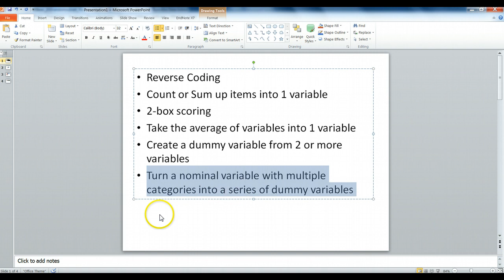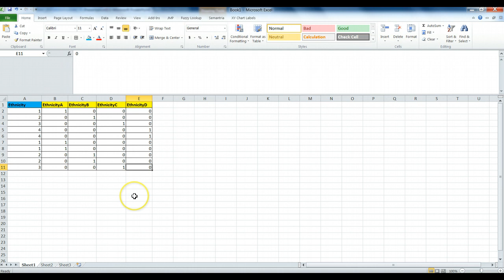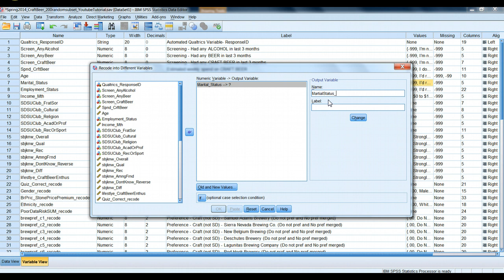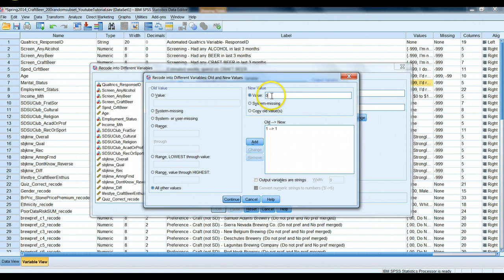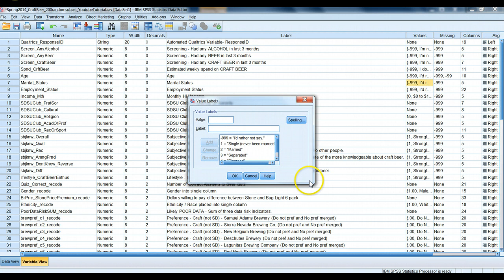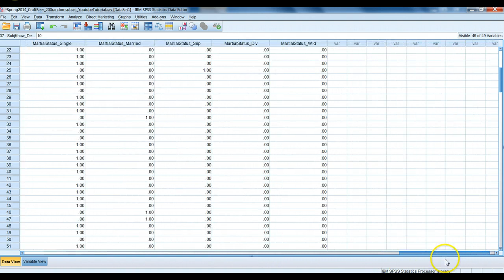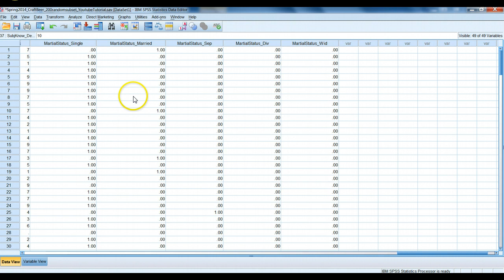Making Dummy Variables from One Nominal Variable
This tutorial uses SPSS syntax to quickly create dummy codes from a single nominal variable. SPSS also has a tool that automatically makes dummy codes "Create Dummy Variables," but I tend to prefer doing it the "manual" way like I show you here for most basic applications!